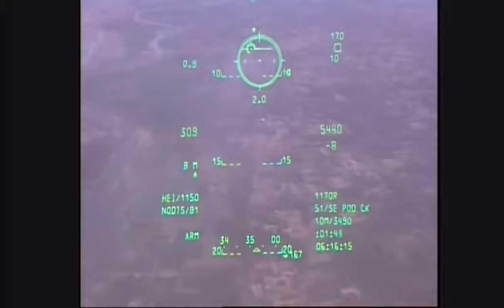WARTHOG EDIT (The Hot Wind Blowing)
Main footage sources:

Why No One Wants to Fight the A-10 Warthog

The Insane Engineering of the A-10 Warthog

A-10 Warthog Tankbuster | The Most Feared Aircraft in the Air Force Arsenal

What Makes the GAU-8 Avenger a Nightmare for the Enemy?

Finally: America's Test New Deadliest Super A-10 Warthog After Upgraded.

Song:
Metal Gear Rising: Revengeance Soundtrack - 13. The Hot Wind Blowing (feat. Ferry Corsten) [PlatMix]  by Jamie Christopherson.